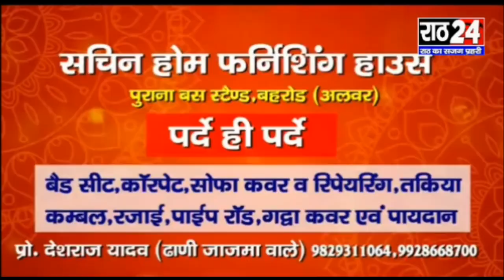बहरोड-प्रधान व उपप्रधान का हुआ स्वागत,दीवाली मिलन समारोह का हुआ आयोजन